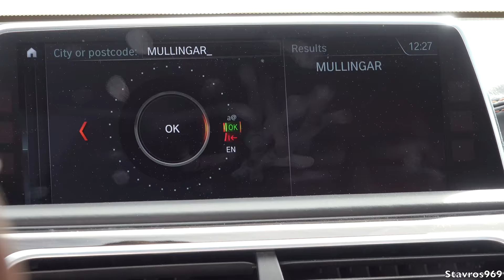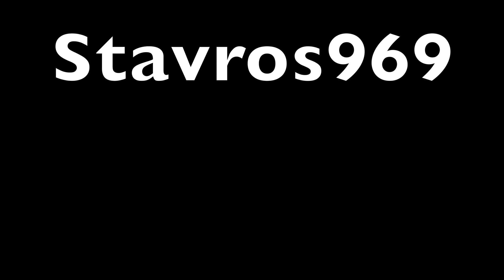We Finished Cannonball Ireland 2017 (Day 3) Sligo to Kilkenny - Stavros969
The final day of our three day road trip around Ireland. It all started from Dublin on day one as everyone prepared to start their journey, with participants in fancy dress the start line has a great atomosphere. We then set off on our way down to Kinsale in County Cork then on to Limerick for the finish of day one. Day two and we leave Limerick and make our way to the Galway Plaza Supermacs for Lunch, then made our way to Claremorris County Mayo where we were greeted by thousands lining the streets. We even had a water arch salute to greet us which was a great touch.
We then finished day two in Sligo which gave us a fantastic welcome, so many thousands of people on the streets it really was a greta sight to see.
Our final day and we leave Sligo and make our way down to Mullingar for a short stop, big thanks to all the people who showed up to greet us here as the rain decided to come down for a while.
We then headed to the Barrack Obama Plaza Supremacs in Moneygall County Offaly for lunch, and again this stop was packed with spectators who all had a great time looking at all the supercars arriving.
We then make our way to Kilkenny for the finish line and what a welcome we got, so many thousands of people on the streets as we drove into Kilkenny Castle, to end Cannonball Ireland 2017.
Just have to say a huge thanks to all the spectators who came out to support Cannonball Ireland over the weekend, and of course to all the volunteers and organisers who make this event happen every year. With proceedings from this event going to the Make-A-Wish Children's Charity, so many people kindly giving any spare change they have along the route. This was my first passenger seat ride taking part in the whole event and i loved it.
Many thanks to everyone who made this possible, i won't forget it.

Please do not copy or re-upload this video - Copyright@ Stavros969

My gear:
Sennheiser Mic
Rode Mic
Rode Mic Pro+
Rode Deadcat windshield
Action Cam X3000
Action Cam X1000
Camera Suction Mount
Wireless Microphone
Camera Light